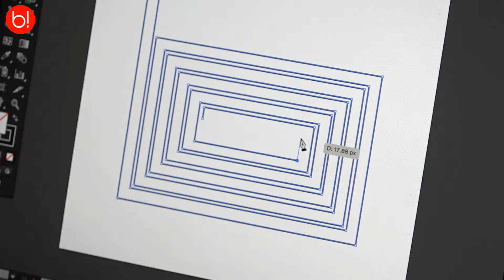Tech tattoos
credit:vimeo mit media lab